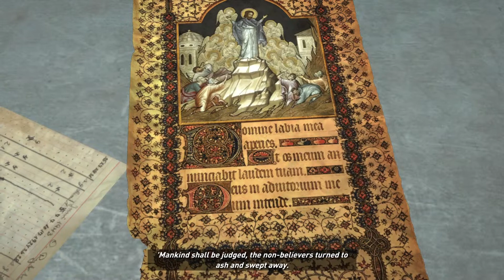Rise of the Tomb Raider